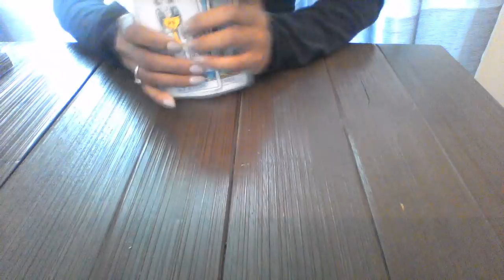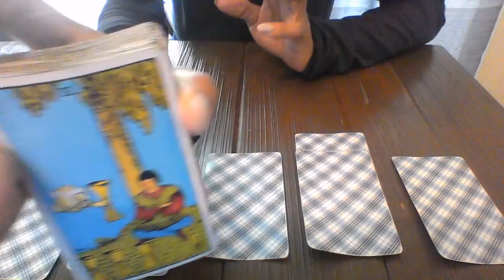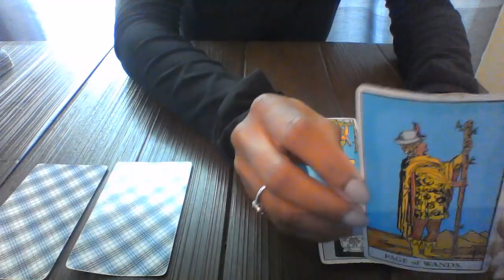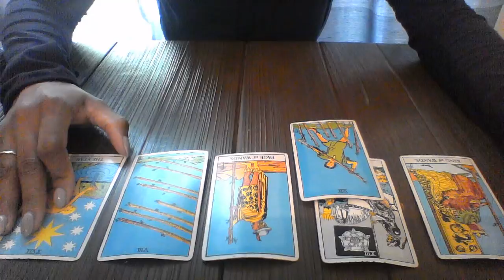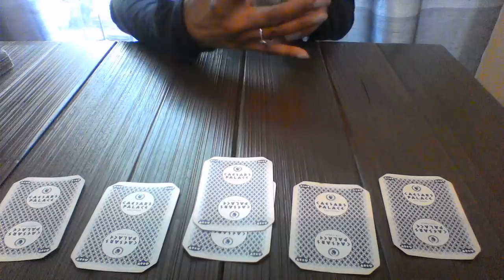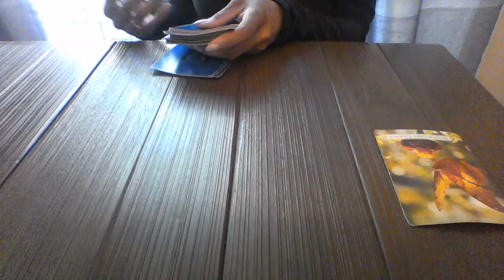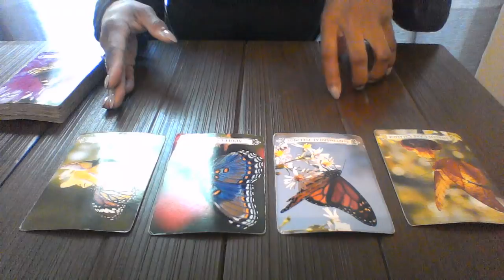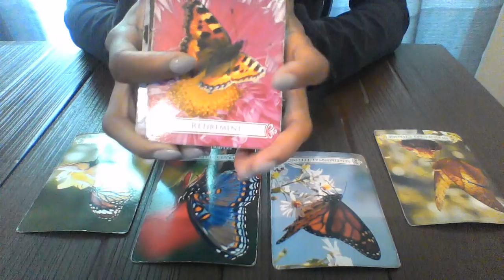AQUARIUS JUNE 2018 LET LOVE IN! ITS HERE FOR YOU $20 SPECIAL